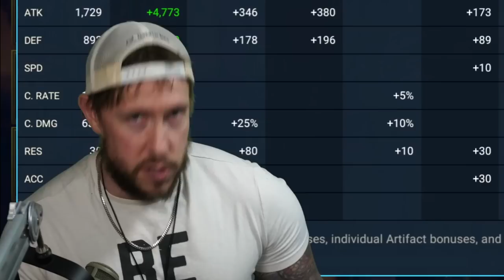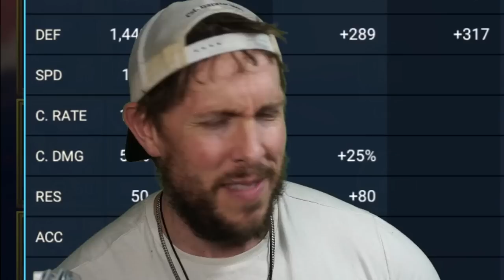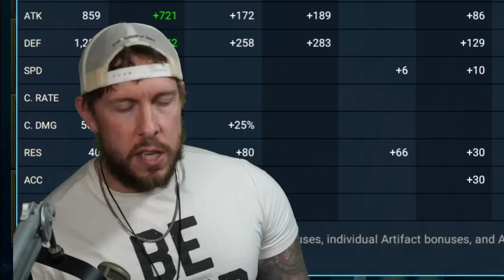👑THE BUILDS I'M MOST PROUD OF - CROWN JEWELS!👑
RAID Shadow Legends | Best Best Champion Builds

Today in RAID Shadow Legends we'll review the crown jewels of my account!